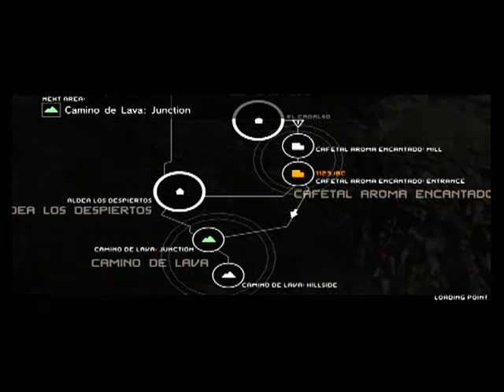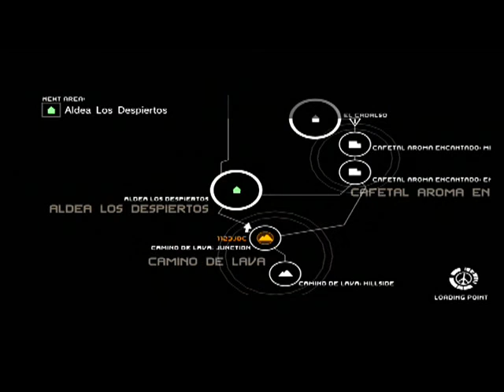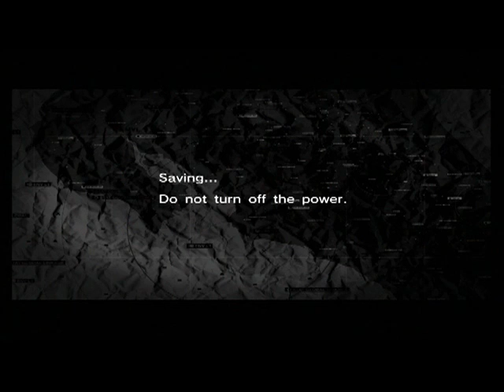Let's Play Metal Gear Solid Peace Walker part 8 Destroy the Barricade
How do you elongate perhaps  the shortest mission in game? Simple, you get spotted and bust out the boomstick!